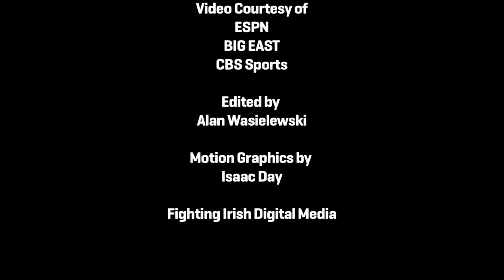Irish Connection - Episode 36 - Feb. 13, 2012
ICON celebrates Jack Cooley's first-ever BIG EAST Player of the Week award and goes back to New England for Pat Connaughton's first visit back home against UConn.